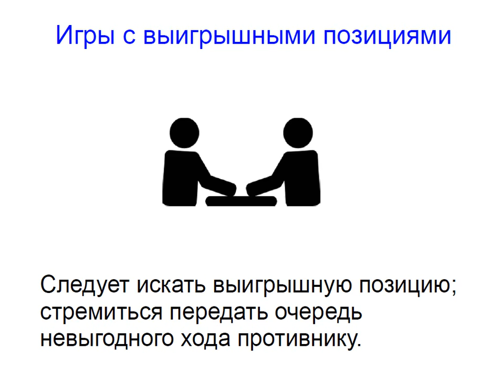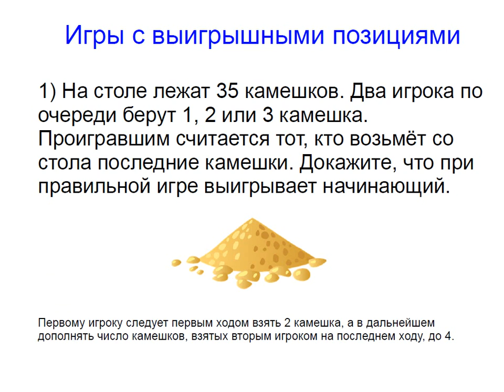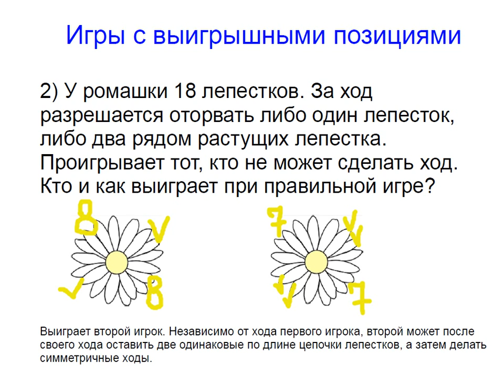Меташкола. Математика 6 класс 38 серия. Игры с выигрышными позициями.